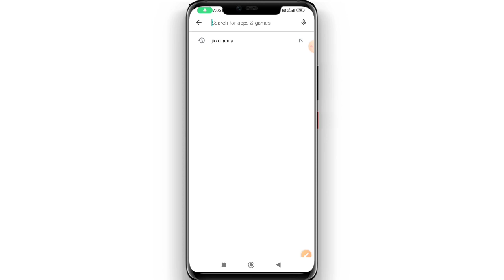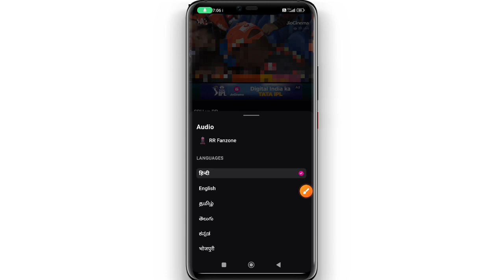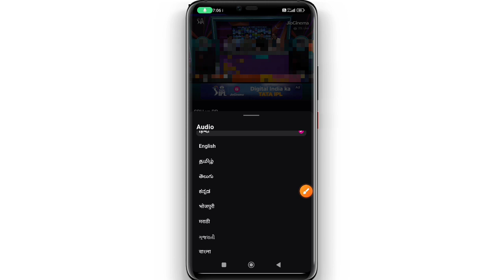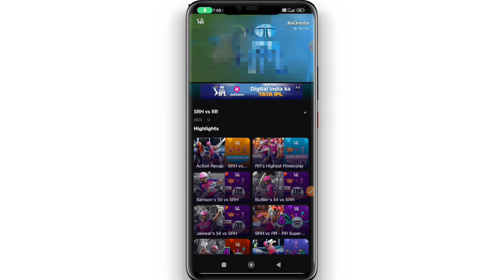Ipl kaise dekhe | ipl match 2023 live kaise dekhe | ipl 2023 free me kaise dekhe